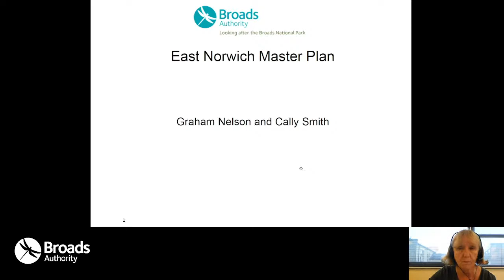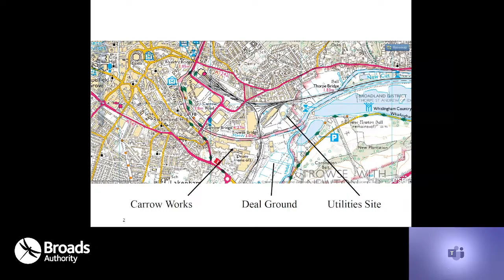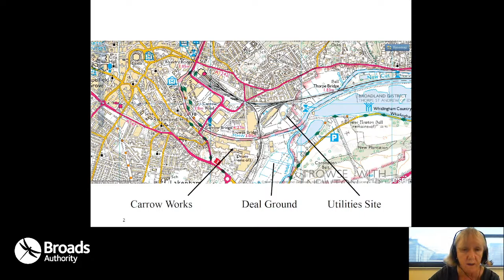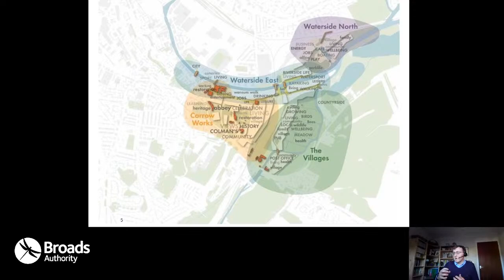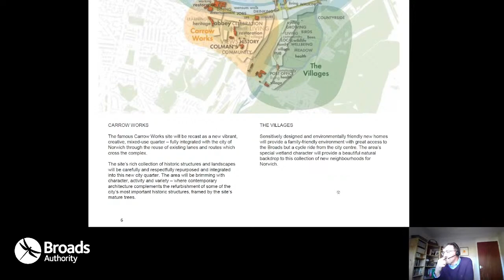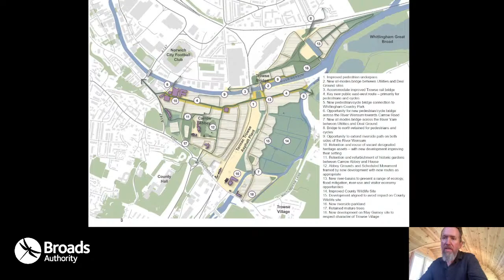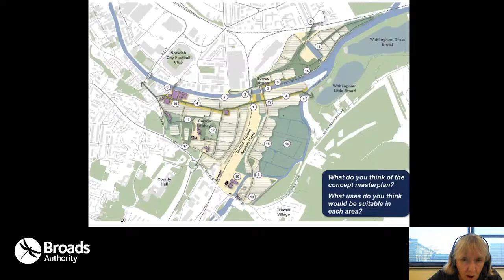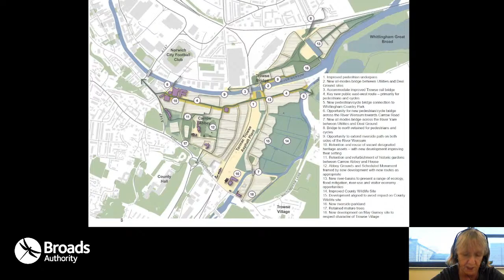Navigation Committee - 13 January 2022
Broads Authority Navigation Committee meeting 13 January 2022.
The live stream will begin at 10am.